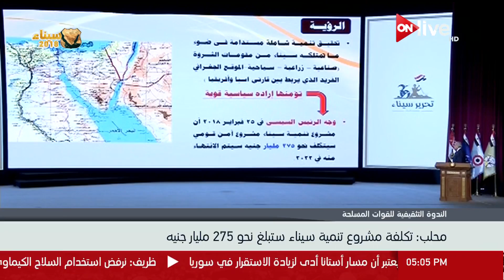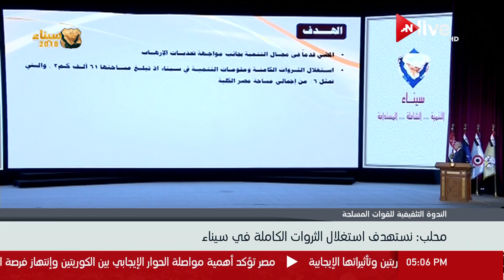إبراهيم محلب : تكلفة مشروع تنمية سيناء ستبلغ نحو 275 مليار جنيه